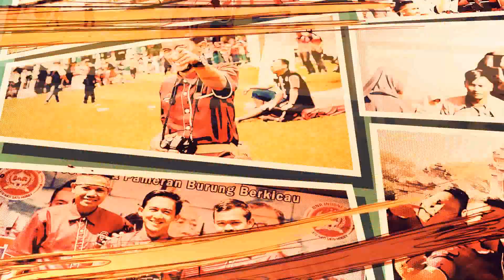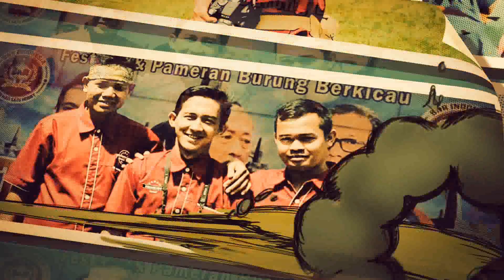JOKI SOLEH Merawat DAJAL!!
Kenapa diberi nama DAJAL? menurut Joki Soleh agar kita selalu ingat akan DOSA karena adanya DAJAL itu tanda KIAMAT.